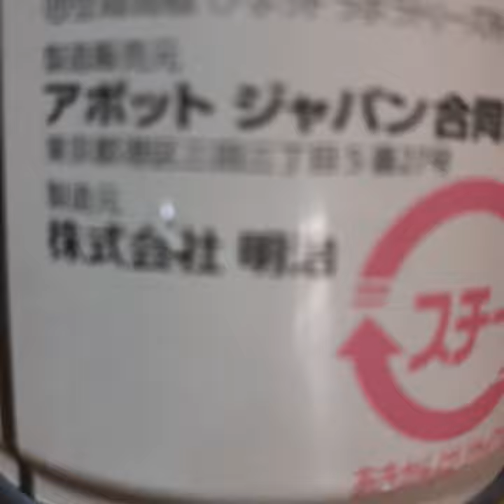20210907 141717飲む点滴３種類・バニラ・イチゴ・コーヒー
母の食事がうまく取れなくなて来たので、クリニックで飲む点滴？を処方していただきました。バニラ味だけ飲んでみましたが、ミルクセーキのような味でした。